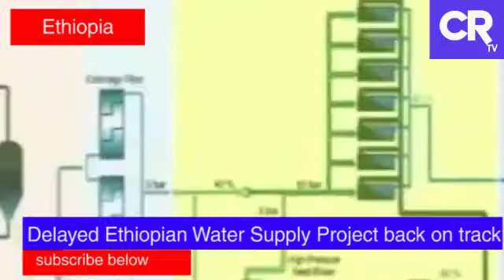Ethiopia water supply project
Starting from Kore, the US$1.9m project includes installing pumps, generators and other pipe fitting accessories and passes through 48Km of transmission and distribution pipes, having four ponds